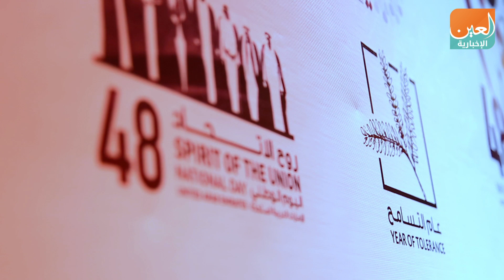نجوم الفن في احتفال سفارة الإمارات في القاهرة بالعيد الوطني الـ48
العين الإخبارية | نجوم الفن في احتفال سفارة الإمارات في القاهرة بالعيد الوطني الـ48
نجوم الفن المصري يهنئون الإمارات بمناسبة العيد الوطني الإماراتي، في احتفال سفارة الإمارات في القاهرة بالعيد الوطني الـ48